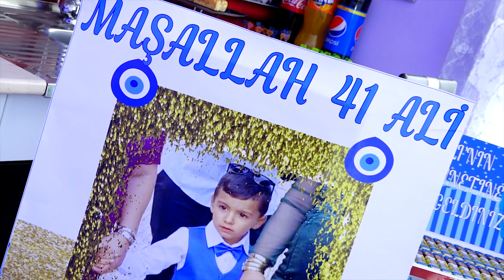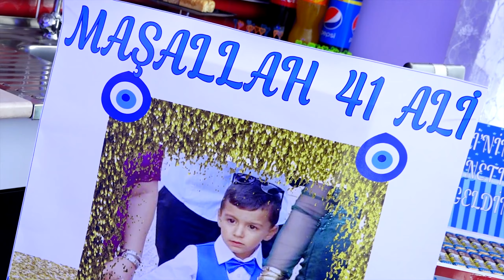ŞEHSADE ALİ SÜNNET OLDU 41 MAŞALLAH SEVAR İSKO